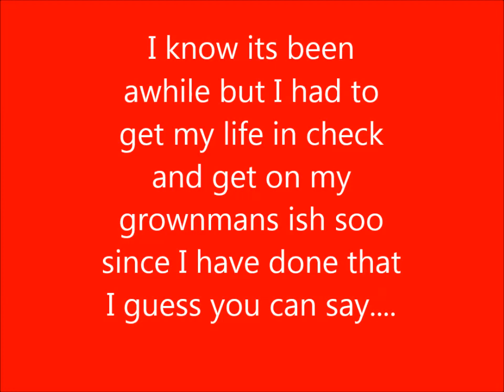IM BACK LIKE I NEVER LEFT!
Well guys took a lil break to get my big boy job but now had to get back to my first passion..DANCE!! hope you enjoy!

Song: Slasher [Flume Edit]
Artist: Rustie
Dancer: Slyyda